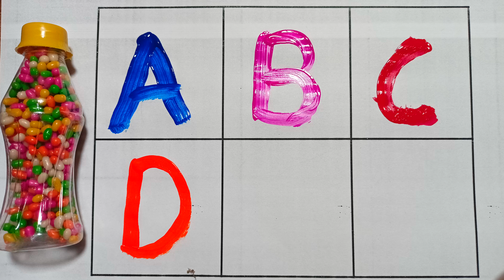A for apple b for ball,abcd,alphabetong,phonics song, अ से अनार, क से कबूतर,अ आ इ, कखग, एबीसीडी,ABCD